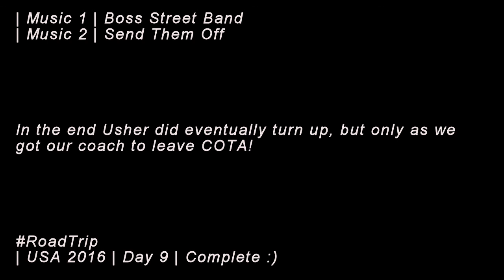COTA F1 Grand Prix race and Chicken Vs Usher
Here is our US F1 Grand Prix race day experience from our Turn 1 seats! We also debate between watching Usher or eating some Chicken…